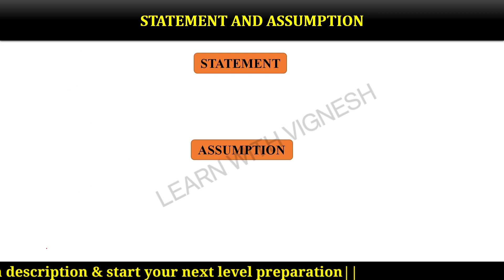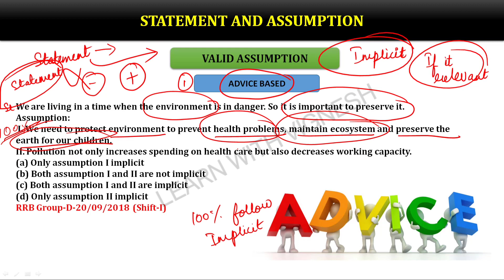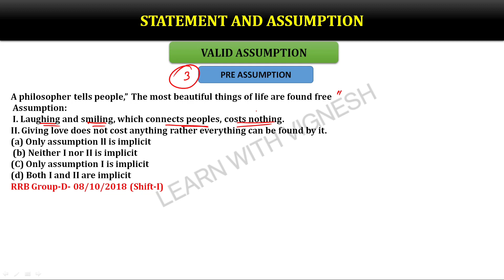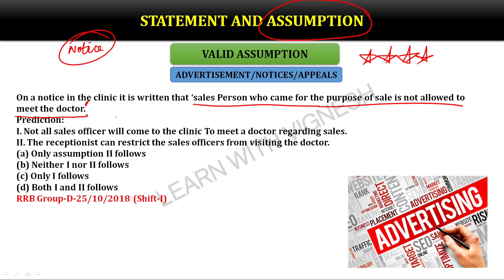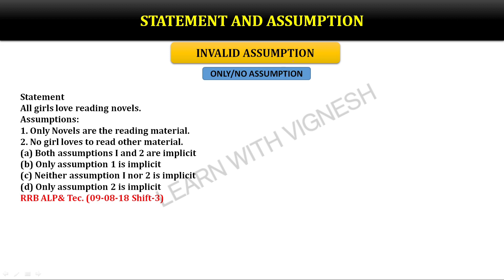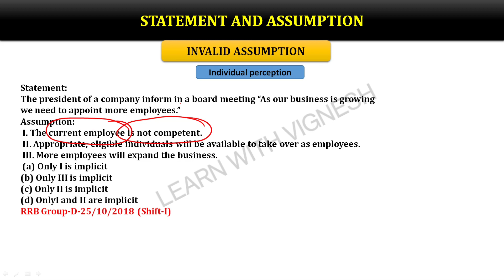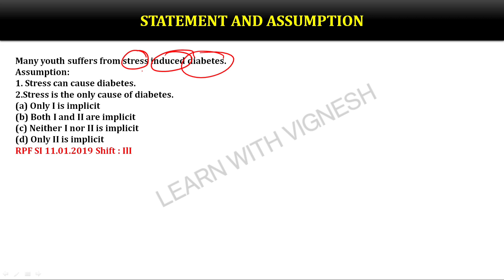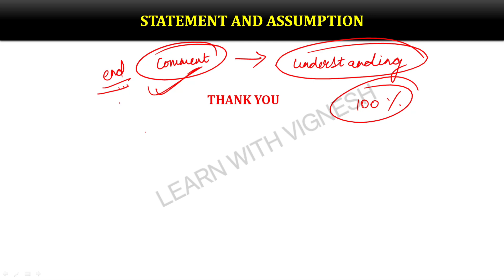RRB Group D and NTPC Reasoning in Tamil | Statement and assumption Reasoning tricks in tamil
🏆RRB Group D & NTPC GS Special Course Full details:🏆

👉In this course you will get conceptual classes and Previous year MCQ’s asked in RRB NTPC, RRB GROUP D questions from 2016 to 2019, each video consist of detailed explanation and conceptual approach so that you can get a better understanding about each and every question,

👉General Science  1400Q
(Physics, Chemistry, Biology, Environment, Computer science)
👉History 200Q
👉Geography 250Q
👉Indian polity 150Q
👉Economics 50Q
Video course comprises of totally 2000+ Questions with detailed video solution and PDF also.
Some special features in App:

-Daily videos will be provided
-Live doubt sessions will be conducted
-interaction between the students will be better
-chat option will be available for solving queries
-group chat will be provided for paid users so that aspirant
can clear and discuss between them

ADVANCE TOPICS FOR RRB NTPC & GROUP D